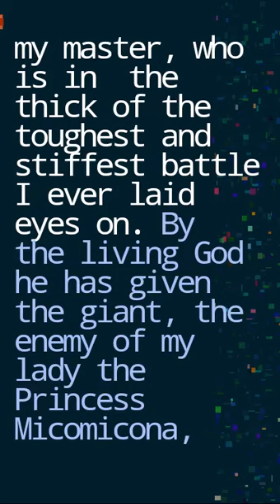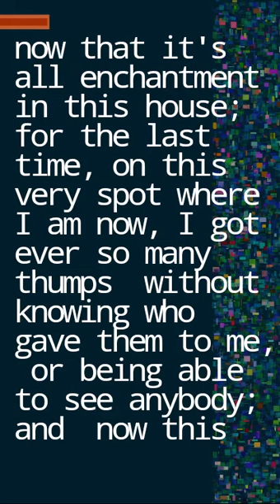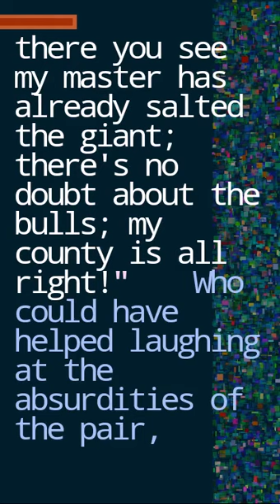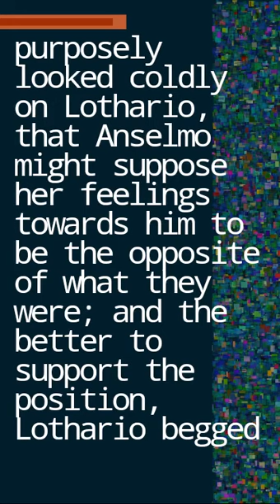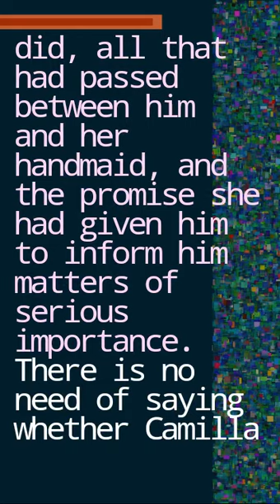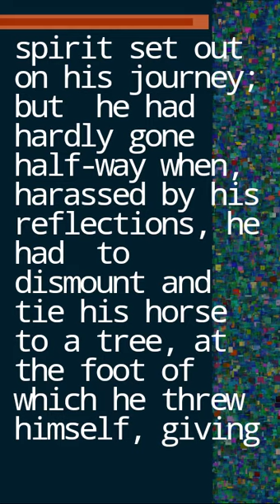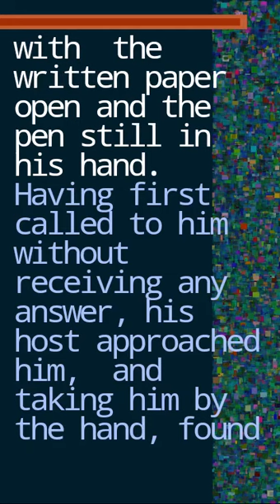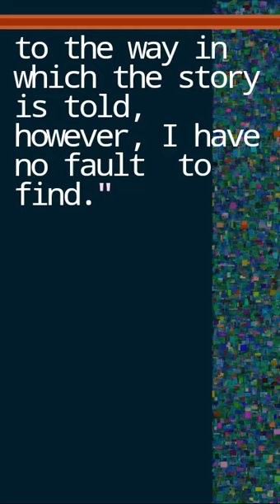Don Quixote Volume 1 Chapter 35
Title: Which treats of the heroic and prodigious battle Don Quixote had with certain skins of red wine, and brings the novel of "the ill-advised curiosity" to a close